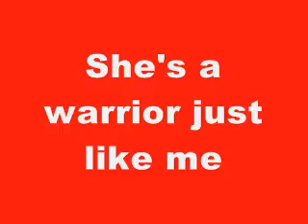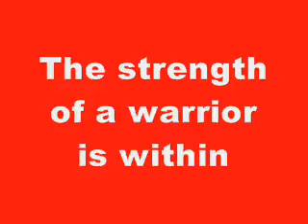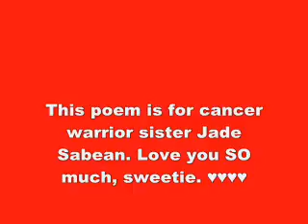Jade's Poem (2016)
"Jade's Poem," written by Jered Fuller.
Written for cancer warrior sister Jade Sabean.